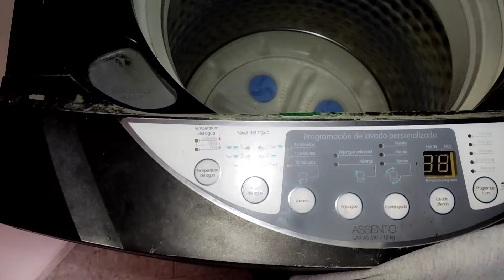Ruido en la lavadora que puedo revisar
mira lo que puedes revisar cuándo tu lavadora presenta ruido en este caso el ruido es solo cuando se mueve la canasta por eso vamos a revisar si hay algún objeto extraño.